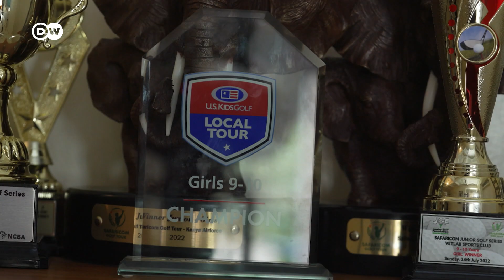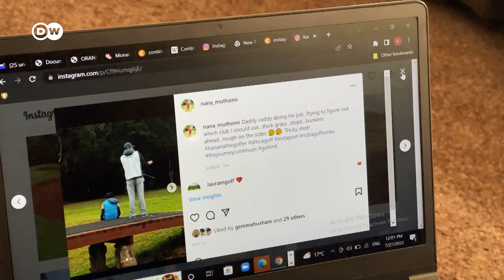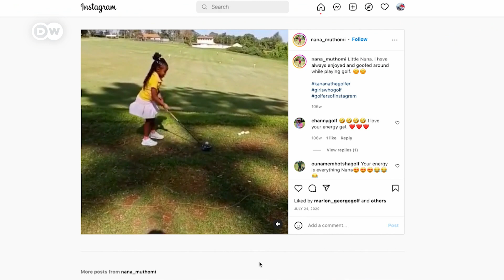Una niña prodigio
Kanana Muthomi es una de las más talentosas golfistas de Kenia. Con apenas 10 años, suma una victoria tras otra en los torneos juveniles, aunque no deja de ser una niña normal, una que les pone nombres a sus palos de golf. Pero, ¿cómo es su día a día, entre la escuela, los entrenamientos, las competiciones y el tiempo de ocio? ¿Y cuál fue su desempeño en la final del torneo juvenil más importante de su país?